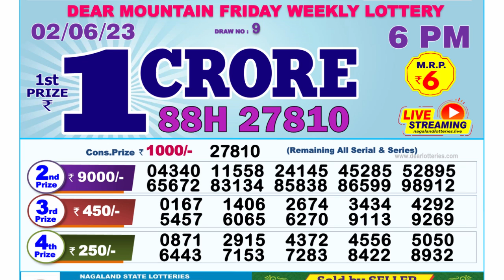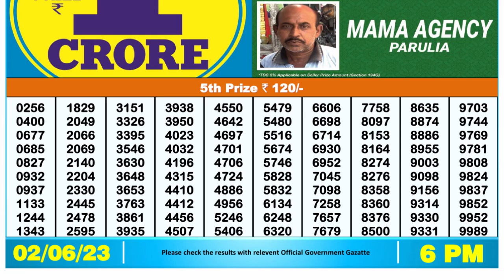🔴Dear Lottery Sambad Live 6pm today 02.06.23 Nagaland State Lottery Result